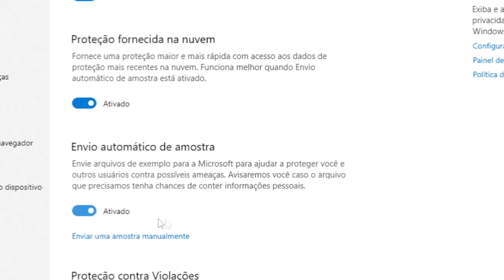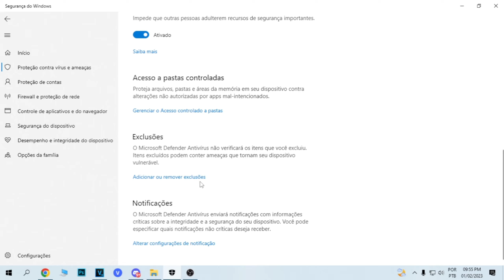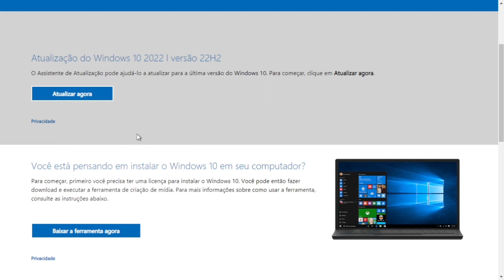O PORQUÊ VOCÊ NUNCA DEVE DESATIVAR O WINDOWS DEFENDER!! - A IMPORTÂNCIA DO WINDOWS DEFENDER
Nesse vídeo é explicado os motivos pelos quais você nunca pode desabilitar o Windows Defender, muitas pessoas dizem que desativar libera mais desempenho, mas nada disso é verdade, a desativação só resulta em problemas e não vale a pena, colocando em risco suas informações, entenda o caso e a importância dessa função.

Produtos da Microsoft:

Consoles, jogos e itens Xbox 🎮:
Xbox Series X
Controles e acessórios
Jogos para Xbox

Gift Card 3 meses Xbox Live Gold
Pilhas recarregáveis Elgin
Pilhas recarregáveis Toshiba
Pilhas recarregáveis Philips
Pilhas recarregáveis Duracell

Pacote Office 365📄:
Family (6 pessoas)

Mouses🖱:
Microsoft Basic
Microsoft 1850 rosa sem fio
Microsoft Intellimouse
Microsoft Ergonomic sem fio

Teclados⌨:
Microsoft 600
Microsoft 850 sem fio
Microsoft com touchpad sem fio

Webcams📸:
Microsoft HD-3000
Microsoft Cinema

PlayStation 4 Mega Pack
PlayStation 5
Xbox Series X
Xbox Series S
Powercolor Hellhound RX 6600 XT

Música de fundo: ♪ Biscuit (Prod. by Lukrembo)